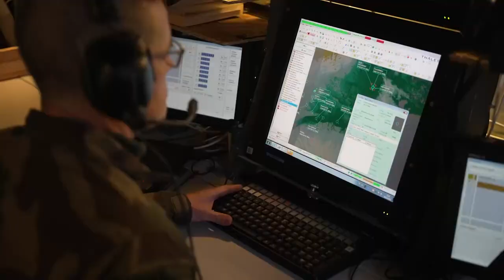NATO Allies France and Italy shield the skies over Romania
The French and Italian Air Forces are protecting the skies over Romania with fighter aircraft and air defence systems.

In May this year, the French Air and Space Force deployed the SAMP/T Surface-to-Air Missile (SAM) system (nicknamed “MAMBA”).

ROMANIA
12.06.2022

 Its Aster 30 missile is capable of intercepting aircraft and missiles hundreds of kilometers away. In late November, aircraft from Spain, Türkiye and the United States tested the system with simulated attacks, and the MAMBA was successful in fending them off.

Meanwhile, a detachment of Eurofighter Typhoon fighters from the Italian Air Force is securing the skies alongside the Romanian Air Force. The Italian jets arrived at Mihail Kogălniceanu Air Base in late November, taking over from the Royal Canadian Air Force.

Together, the French SAMs and the Italian fighters form an integral part of NATO’s Integrated Air and Missile Defence System, which protects Allies from airborne threats 24/7, 365 days a year.

Footage includes shots of the MAMBA system and Eurofighter Typhoons on the tarmac.